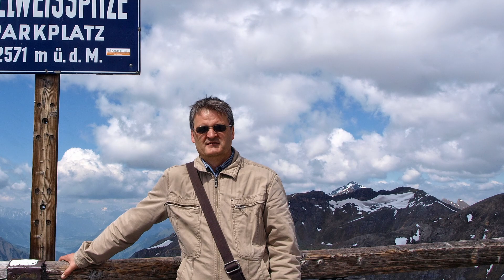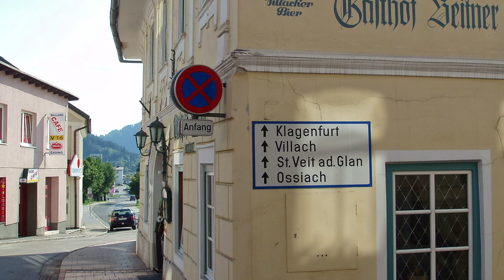Über die Großglockner Hochalpenstr. zum Ossiacher See (Kärnten)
Im Süden Österreichs liegt - sanft eingebettet von bewaldeten Höhenzügen - der Ossiacher See. Von weitem wirkt er ein wenig unscheinbar, doch der Eindruck täuscht. Seine naturnahen und von Schilf bewachsenen Ufer sind einladend. Seine Ruhe wirkt ansteckend. Und die Anreise mit dem Auto über die Alpen bleibt unvergesslich. Der Film zeigt Eindrücke einer Autoreise über die Großglockner-Hochalpenstr. hinüber zum Ossiacher See (Kärnten) im Mai 2012.